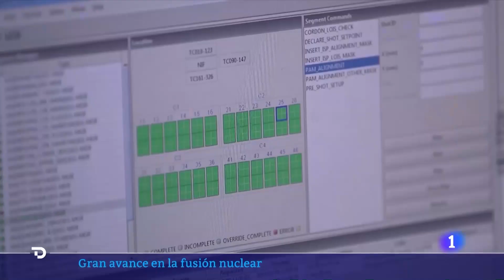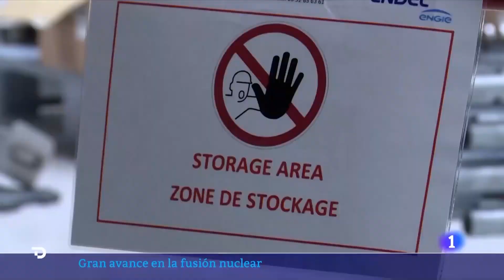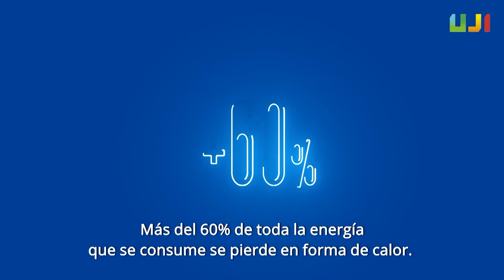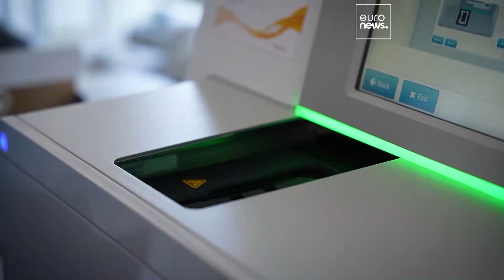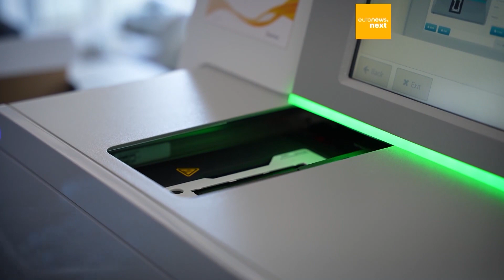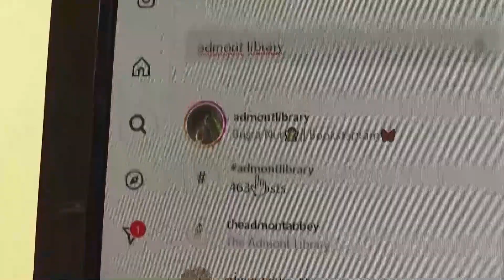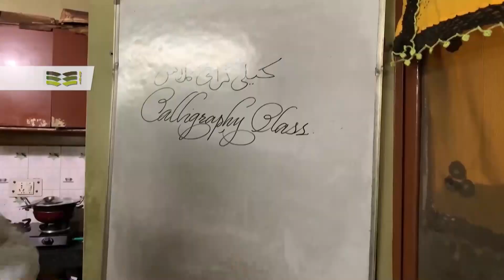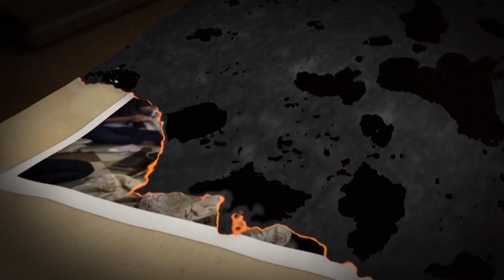Noticiero Científico y Cultural Iberoamericano NCC # 617